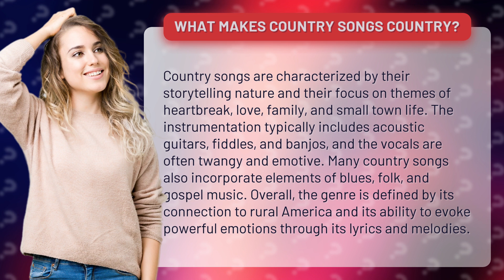What makes country Songs country?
Get ready to discover the heart and soul of country music! In this video, we're breaking down what makes a country song truly country. From the twangy vocals to the emotional storytelling, we'll explore the themes, instrumentation, and influences that define this beloved genre. So grab your cowboy hat and get ready for a journey through the heartland of America with the sounds of country music as your guide!